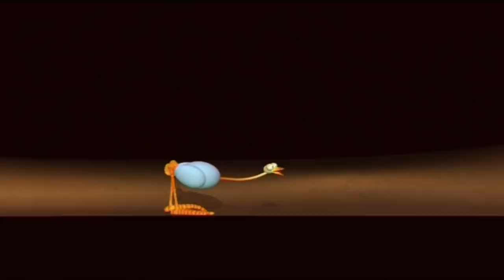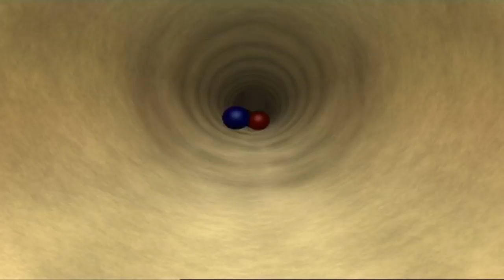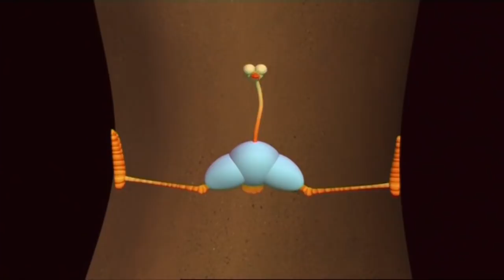Cartoon Gazoon | Мультфильм Газун - Jaws | Челюсти - Cartoons For Children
Популярные детские мультфильмы